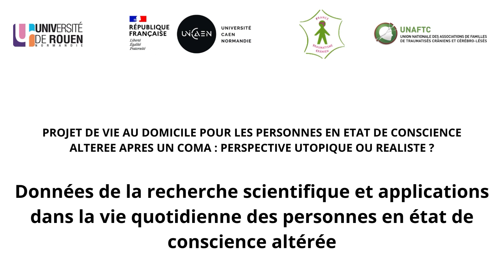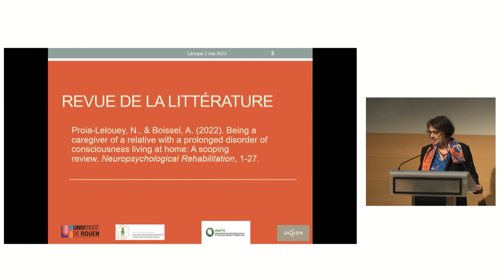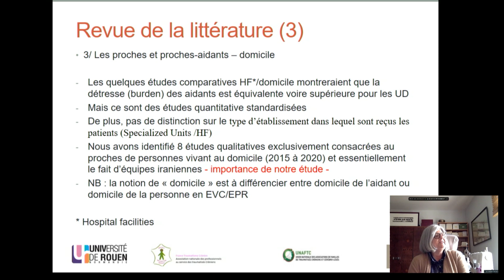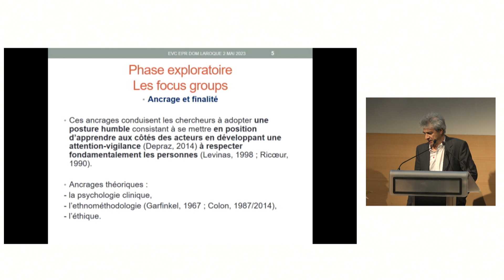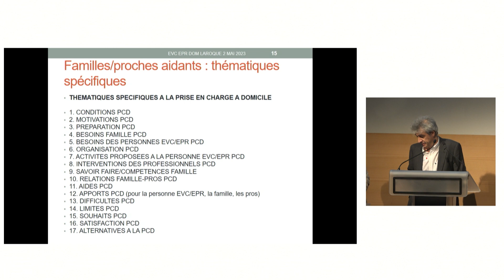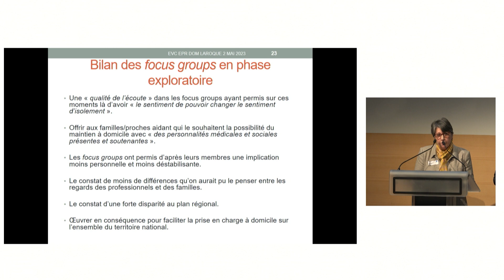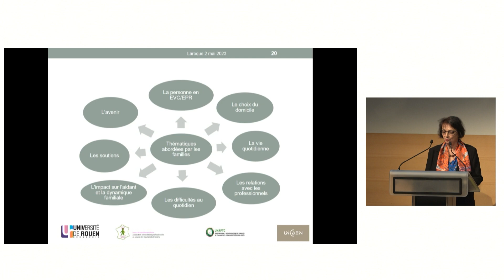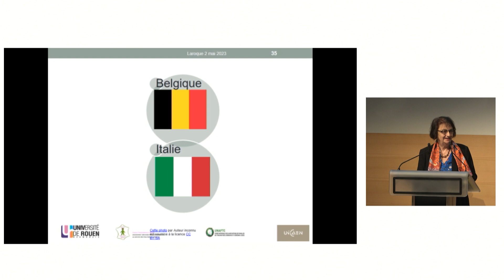4 - Données de la recherche et applications